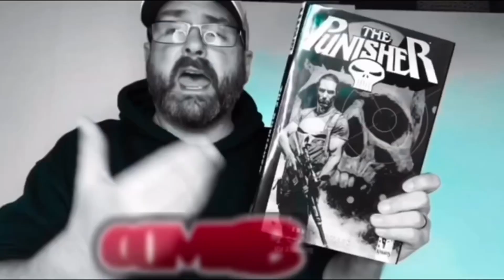13 Films That Deserve a 4K Release.